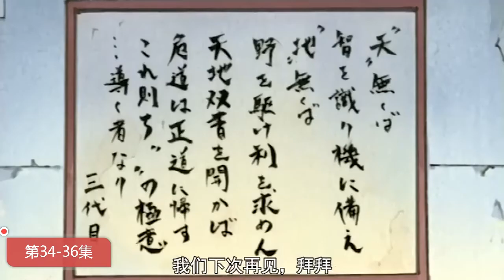《火影》回憶殺08：我愛羅登場！顯露出恐怖的實力，中忍考試，《火影》回忆杀08：我爱罗登场！显露出恐怖的实力，中忍考试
火影忍者：第34-36集